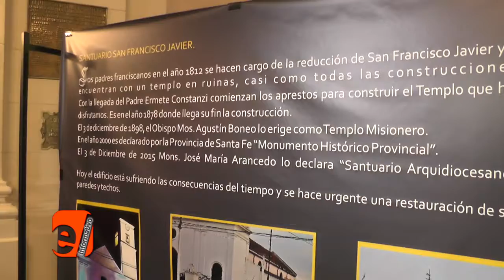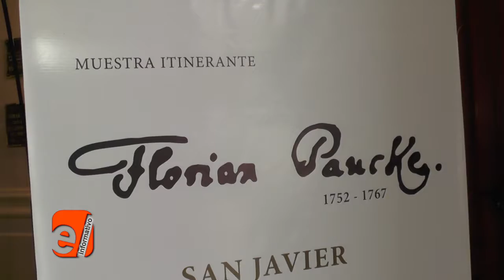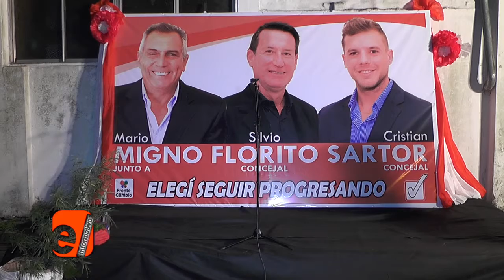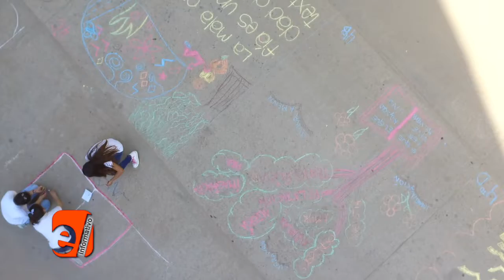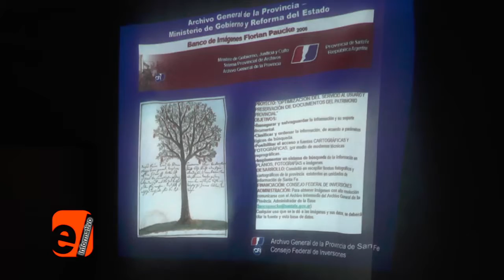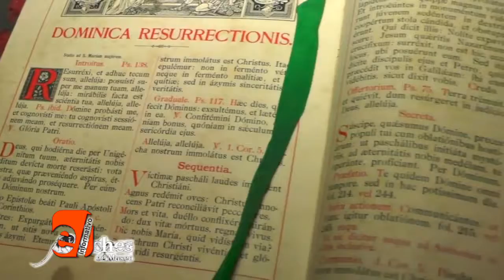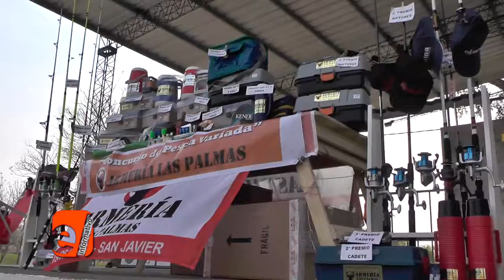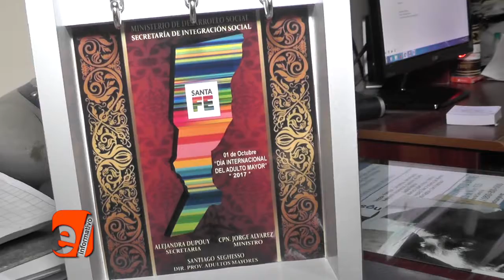EL INFORMATIVO (32)